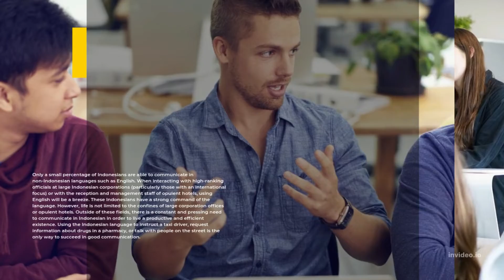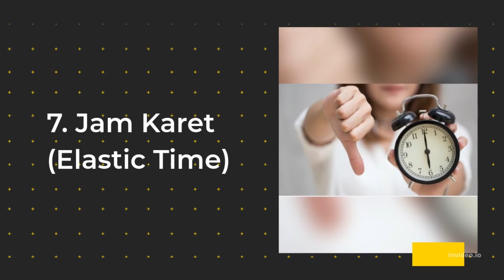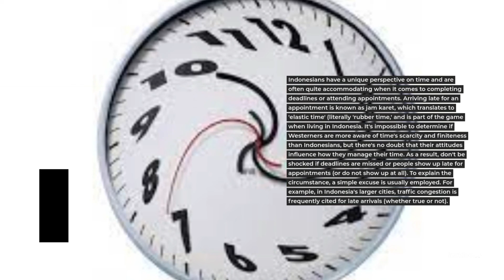SOCIAL BEHAVIOR IN INDONESIA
this video is fully made on invideo.io